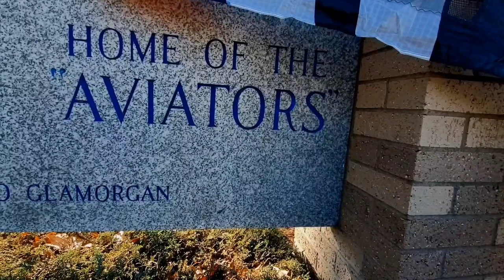Top Gum 1965 !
Quad kite :Djinn St by Kite Forge .   Music : (C) 1986 Danger Zone: Kenny Loggins Location : Maps Air Museum ,Green,Ohio .    Wind was 3 to 5 Mph. kite Line 120' by 90# Laser Pro Gold. Handles by Kite Forge !  You can be my Wingman anytime